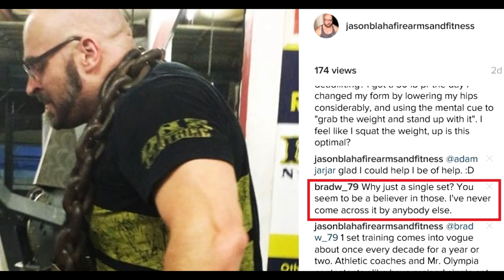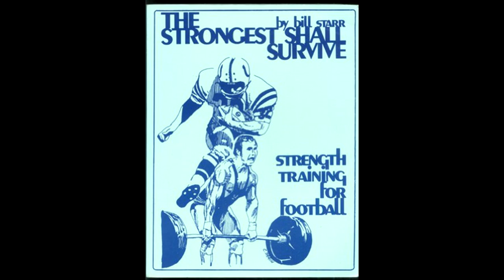One Set Training - Bill Starr, Mike Mentzer, Dorian Yates, Dante Trudel & Martin Berkhan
Jason Blaha discusses the history of one set training for muscle gains and strength over the generations and discusses the approaches to one set training previously advocated by Bill Starr, Mike Mentzer, Dorian Yates, Dante Trudel & Martin Berkhan